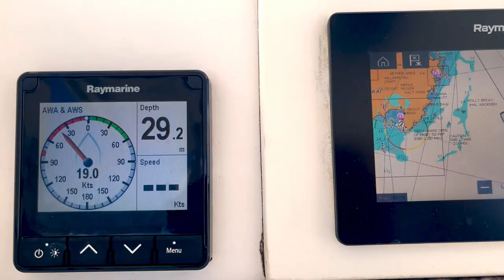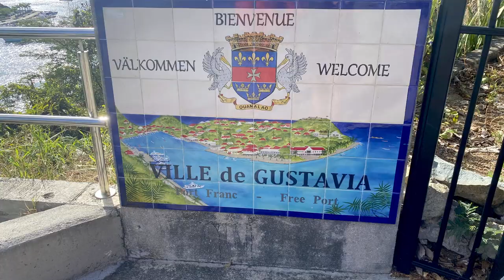MEGA YACHTS! | Attempting a "Floatie Flotilla" during our first LTD Sailing Flotilla | (2 of 2)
LTD Sailing (Living the Dream) was sponsoring a Cruise Crew Review Flotilla and contacted Janis and I to see if we would be interested. Two catamarans with 9 aboard one and 8 abord the other would set sail from Marigot Bay | Grand Case | Tintamarre | Orient Bay | Ile Fourche (Horseshoe Island) | Gustavia | Anse du Colombier | Simpson Bay | Marigot Bay

Special thanks to Robert Lenker (Instagram; "rlenks1") for the drone footage.